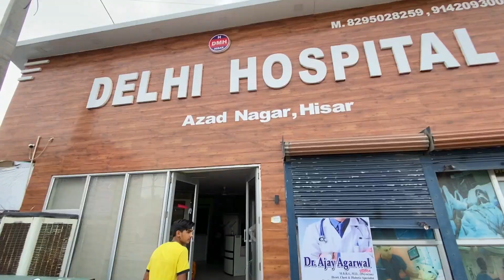Life Ho To Aisi 😍 || Desi Life vlog of The Police YT || Dinu Vlog - 17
Life Ho To Aisi 😍 || Desi Police YT || Dinu Vlog -  17

Ye LO Instagram Ka Link Cool Cool Stuff isi pr h 😉
Make sure to leave a like on the Video if you did!
Cheers
Dinu Vlogs